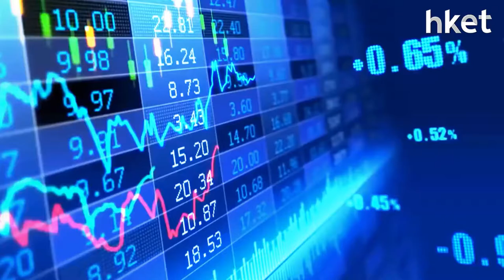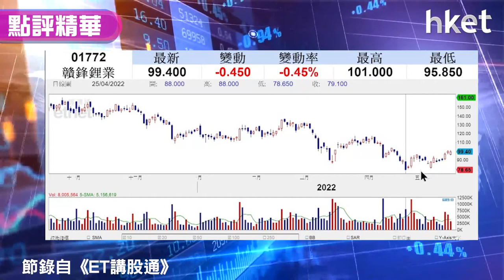【潛力股精選】梁耀康：贛鋒鋰業（01772）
贛鋒鋰業（01772）股價收市跌不足0.5%，跑贏大市。上海6月分階段復工復產，獨立股評人梁耀康料贛鋒鋰業可受惠復工後需求增加，加上鋰價回升，贛鋒鋰業業績強，建議投資者可考慮買入，吸納策略如何？上望目標多少？立即點擊收看／收聽。